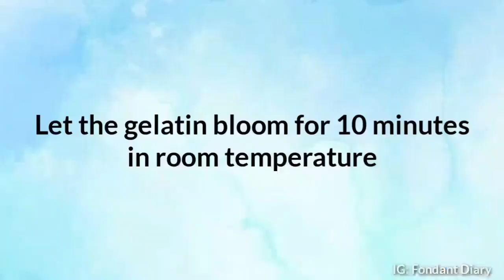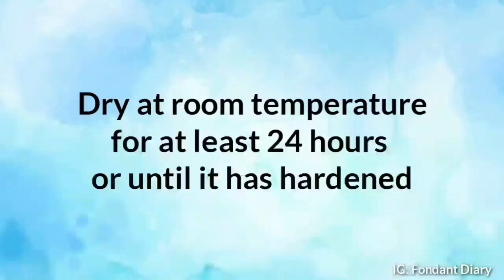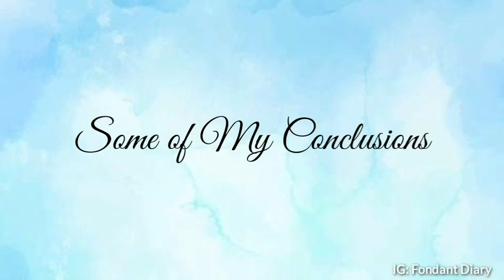Snow Globe Christmas Cupcakes | How to make Snow Globe Cupcakes |Gelatin Bubble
how to make gelatin bubbles, snow globes cupcakes

For Christmas Cupcake Decorating Ideas 2020, I made Christmas Snow Globe Cupcakes. And how to make the Gelatin Bubbles? You should watch the entire video ! Happy Watching !

If you like this tutorial,  please hit the Like button and leave your comments, and If you want to support me as a thank you for my tutorial, please click the heart logo "Thanks" and select a nominal.

And besides getting a Badge and Emojis, Your Name or Your Channel Name will appear at the ending of every videos after you join!!

For my updates:
Facebook Groups: Sely - Fondant Diary & Cake Topper School

Attention! Cake topper is a cake decoration that is safe to use around food, but is not intended to be eaten, because inside the cake topper there is a support in the form of a toothpick/skewer/stainless wire, so as a cake seller, make sure to remind the customer removes the decorations before serving and eating. This is in principle similar to removing candle decorations, and wire flower decorations. 'Non-toxic' This term means it will do no harm, but it is not food.